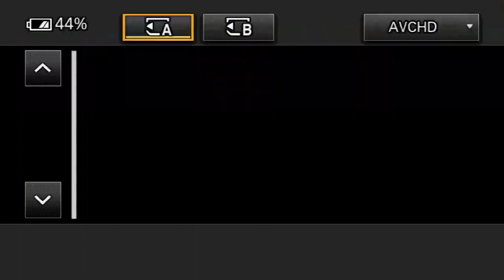En Audiencia Inicial universitario acusado de homicidio en SPS